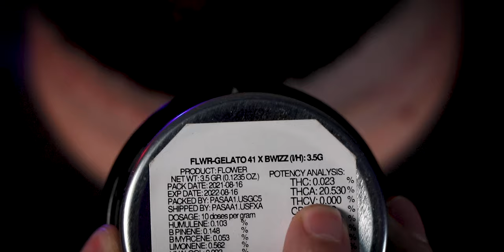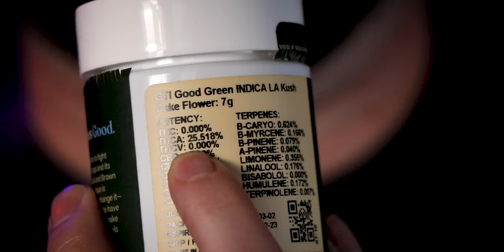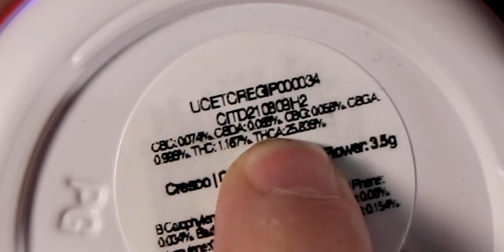Does PINEAPPLE go on PIZZA??... Or Nah?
Pineapple Pizza is GOOD, fight me about it.
Its the 1st mystery box of my Birth Month. June Babies STAND UP!!! Huge thank you to the homies at Daily High Club for sending this out!